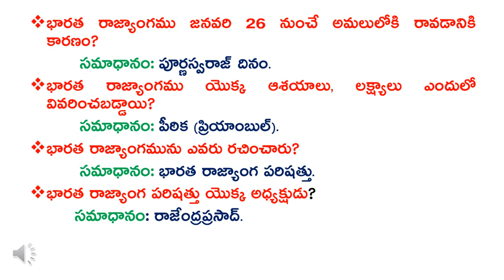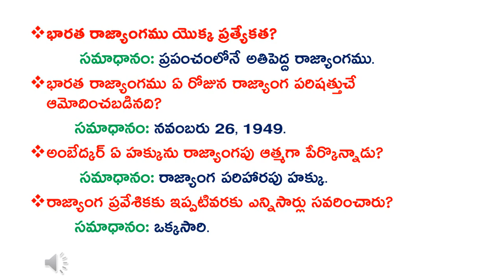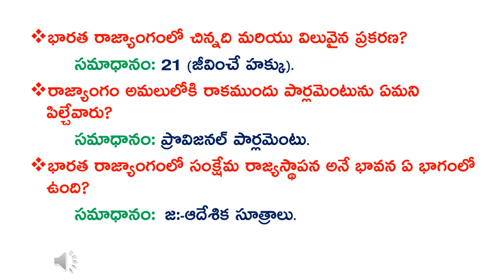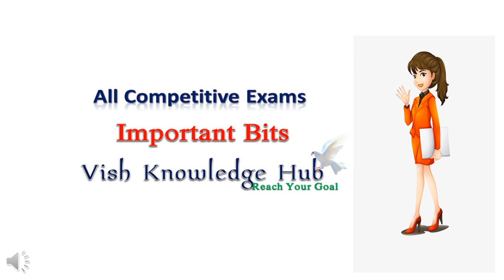November Current Affairs ll Important Bits DSC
General Science & Technology Important Bits for SI PC Banks Tspsc general science and technology in telugu competitive exam bits in telugu gk bits for dsc gk bits for pc gk bits for si